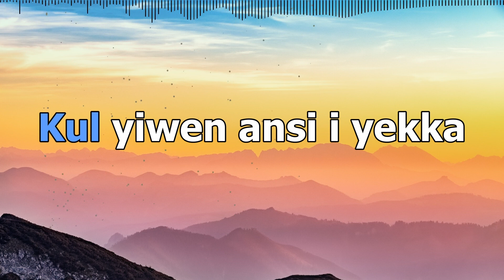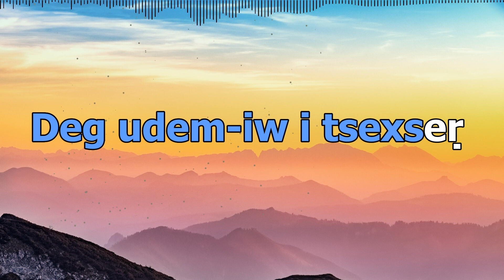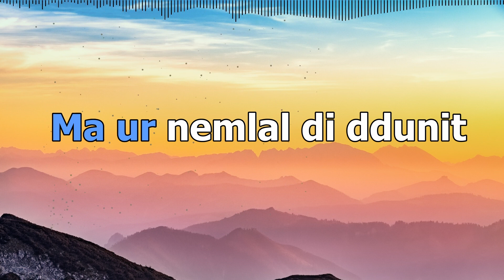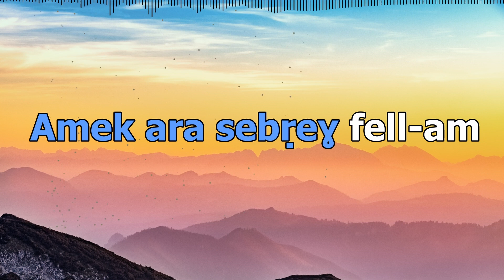MEL-IYI Kan - Montre-moi Seulement | Les Abranis | Avec Paroles et traduction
Les Abranis Mel-iyi kan

Activez les sous titres pour d'autres langues.